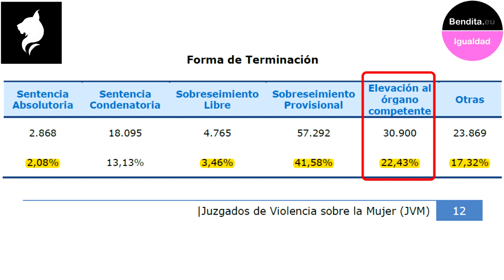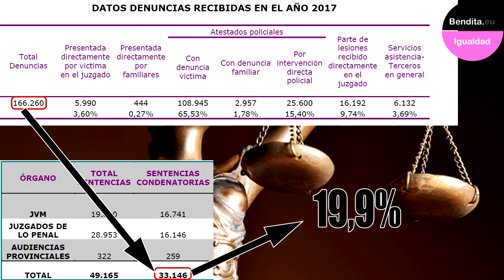BENDITA IGUALDAD #7 Santiago Abascal y las denuncias archivadas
En este vídeo para Bendita Igualdad analizo que hay de cierto en la declaración que hizo Santiago Abascal en el debate electoral cuando dijo que el 86% de las denuncias por violencia de género acaban archivadas.